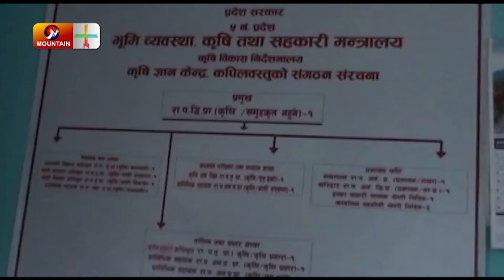कृषिमन्त्री खनालको गृह जिल्लामा कृषिको लागि छुट्याइएको ८६ लाख रकम फ्रिज | Report